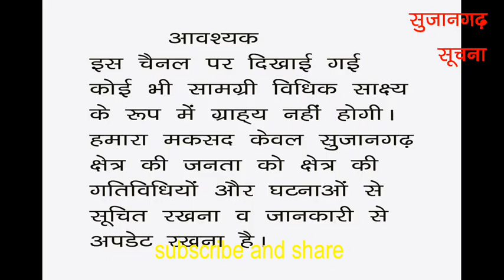सुजानगढ़-मातमी धुनों के बीच शांतिपूर्वक निकले ताजियों के जुलूस। 21-09-18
सुजानगढ़-मातमी धुनों के बीच शांतिपूर्वक निकले ताजियों के जुलूस। देखिये सुजानगढ़ सूचना की विशेष कवरेज।